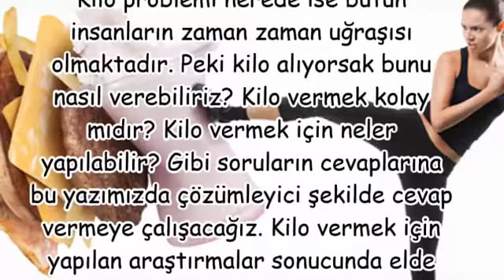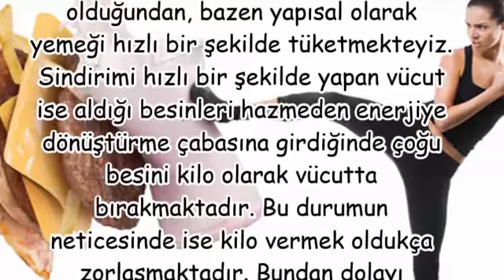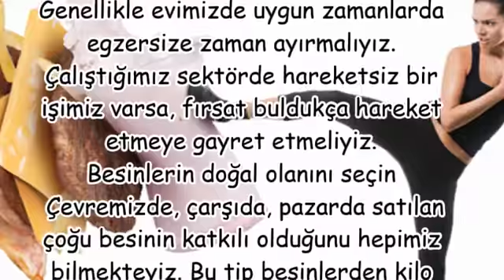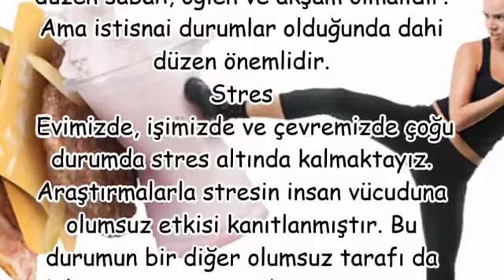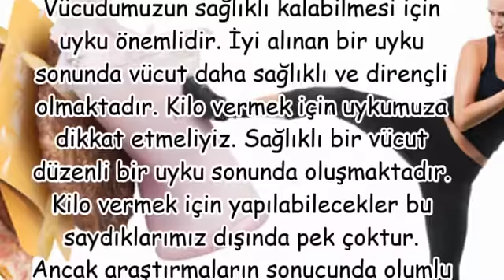ZAYIFLAMAK için neler yapmalıyız